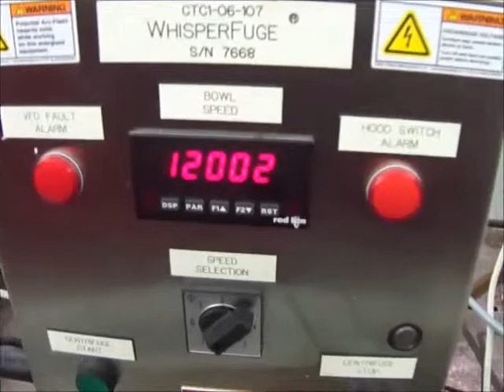Used-GEA Westfalia CTC-1-06-107 Solid Bowl Disc Centrifuge - Stock# 46409001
Used-GEA Westfalia CTC-1-06-107 Solid Bowl Disc Centrifuge, 316 stainless steel (product contact areas), max bowl speed 12000 rpm, clarifier design (liquid/solids separation), rated 1.0 kg/cu dm heavy phase, 1.4 kg/cu dm solids, approximately 3 HP motor, centripetal pump liquid discharge, belt drive configuration, bench top design with control panel with vfd motor controller, 120 volt